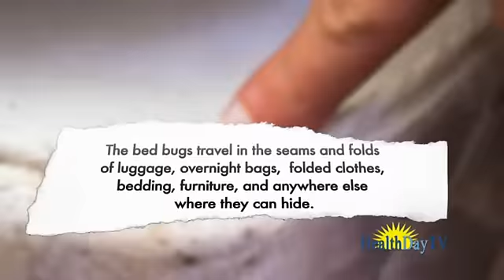Bed bug bites on human: Does bed bug bites can cause skin diseases?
Bed bug bites on human:

The bed bug bites  humans but they are not spreading diseases.

Although the bed bug bites has an irritating, itchy bite, it does not generally cause health concerns. Bed bugs bites can carry diseases, but these do not transmit to humans. While some sources claim that bed bug bites are to blame for the spread of leprosy, Q-fever, oriental sores and brucellosis, these cases are rare and poorly documented.

The greatest risk posed by bed bug is the irritation of bites. Bed bug bites do not typically become visible until a day or more after the insect's feeding, at which point large wheals can appear. These wheals gradually reduce in size, becoming small, red marks.

Bed bug bites can cause itching and may also result in swelling or blister-like skin inflammations.
There may be health concerns about spotting on mattresses infested with bed bugs.  If a bed bug bites infestation has been confirmed, these spots are often bed bug bites excrement.  While it is difficult to directly link diseases to spotted mattresses, it is highly recommended that spotted mattresses be replaced, even after bed bugs have been eradicated.